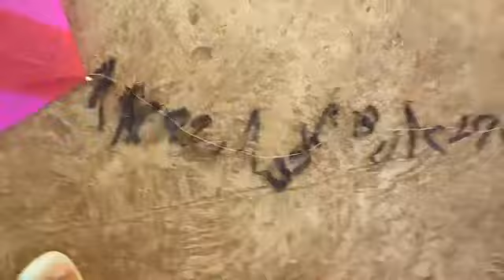Preparação Para o Festival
Salve rapaziada vamos prepara para o Festival so pipão!!

Festival dia 2 local jaiara buracao!!